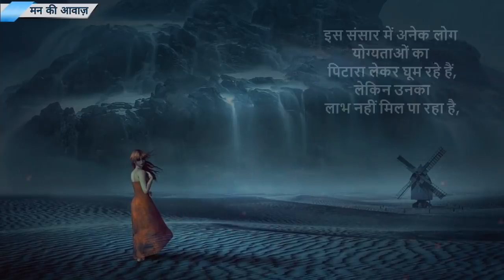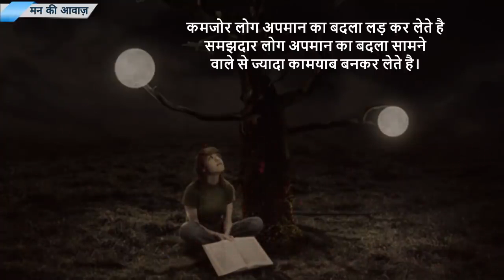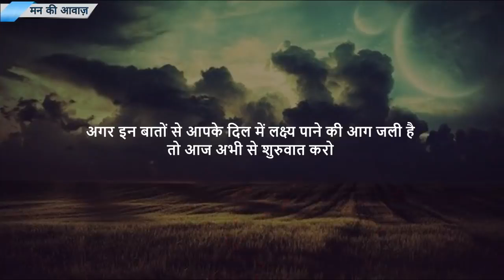vivekbindraandsonusharmaofficialmotivationalvideossonusharmamotivetedtop10motivationalvideos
vivek bindra motivational vodeo